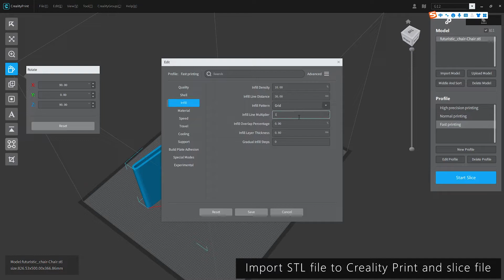Home Chair printing by G12 pellet 3d printer !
Pellet 3d printer is new technical
Printing by pellets /granules
use for industrial , printing any spare parts and injection mold